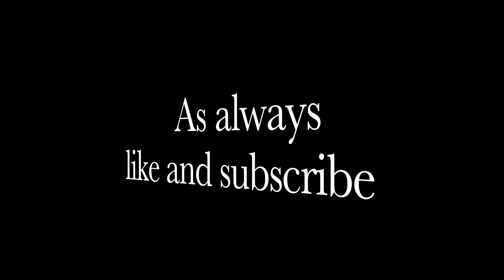New York Spring Turkey Hunt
Song: Sleeping on the blacktop by Colter Wall